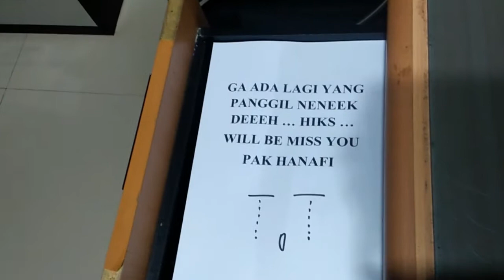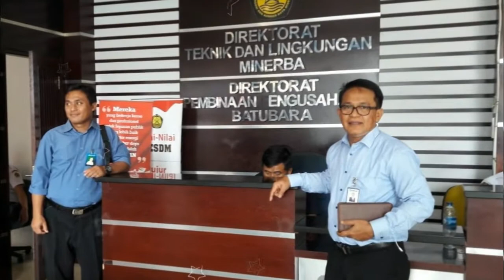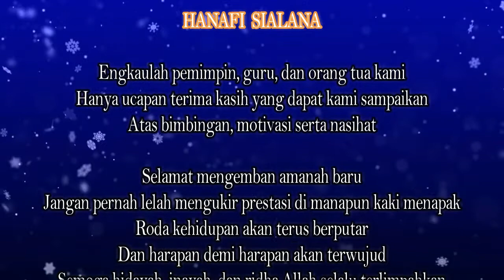BRI - KCP Swarga Bara Persembahan Untuk Bapak HANAFI SIALANA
Ucapan pisah kenang bersama Bapak Pimpinan Kepala Cabang BRI Sangatta-Kutai Timur akhir 2018 semoga dengan video ini dapat mewakili isi dan perasaan hati kami terhadap Bapak Hanafi Sialana selama menjabat sebagai kepala Cabang BRI Sangatta
Selamat Jalan Pak jangan lupakan kami di sini semoga bapak selalu sehat beserta keluarga dan sukses selalu di tempat yang baru. " Salam BRI "